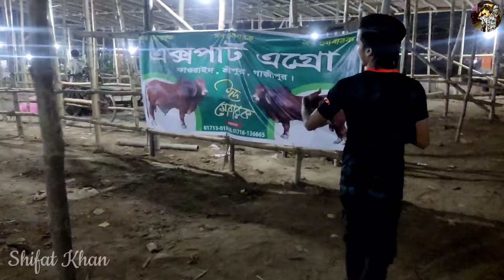গরুর হাট জমে উঠেছে পোস্তগোলা শ্মশান ঘাটে | Postogola Shoshan Ghat Gorur Haat 2024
গরুর হাট জমে উঠেছে পোস্তগোলা শ্মশান ঘাটে। এখনো ঈদের প্রায় ১০ দিন বাকি এরই মধ্যে ঢাকার পোস্তগোলা শ্মশান ঘাটে বেশ পরিমাণে গরু এসেছে। পোস্তগোলা শ্মশান ঘাট গরুর হাটে এখনও এক নাম্বার কাউন্টার দুই নাম্বার কাউন্টার খালি তবে মাজারের দিকে বেশ পরিমানে গরু এসেছে।

Keep Supporting ❤️